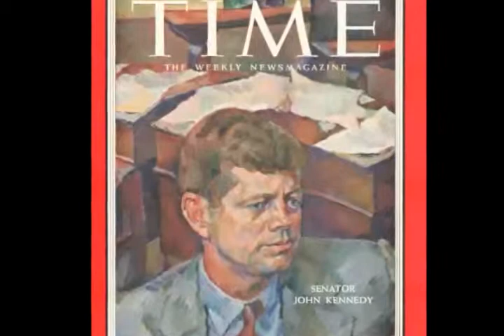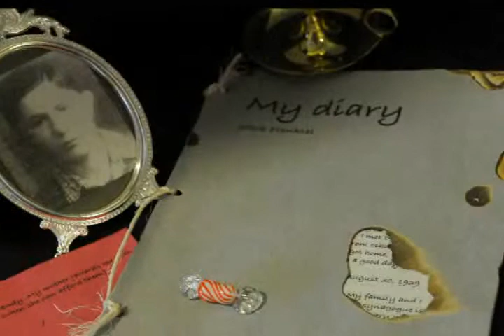Pittsburgh Ballet Theatre's Light- Educational Video Part 1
Please enjoy a behind-the-scenes view of Pittsburgh Ballet Theatre in their preparation for Light / The Holocaust & Humanity Project. for more information.